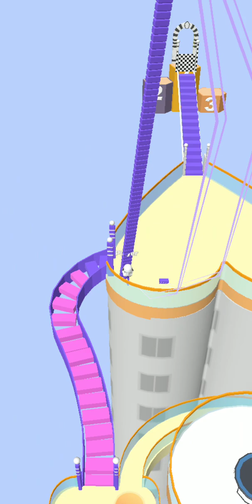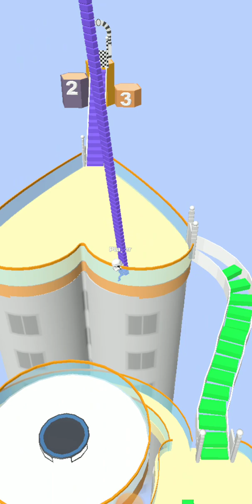bridge race game |pro player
noob vs pro vs hacker vs god in bridge race